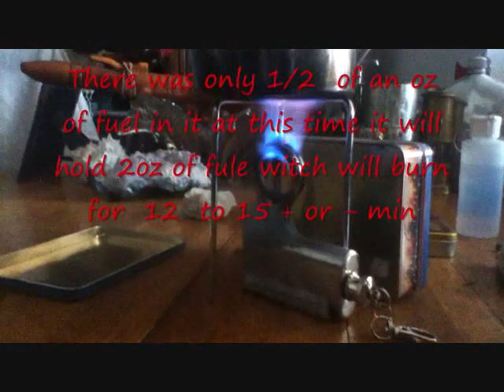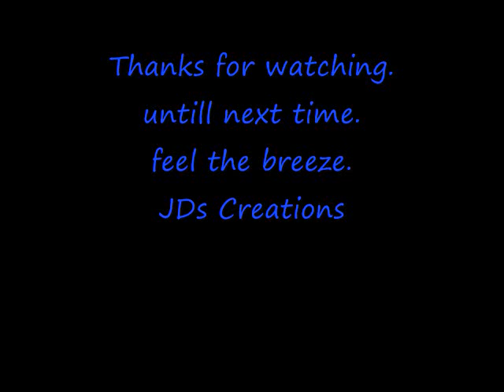JDs Pocket Stove movie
JDs pocket stove
Homemade two oz copper coil camp stove